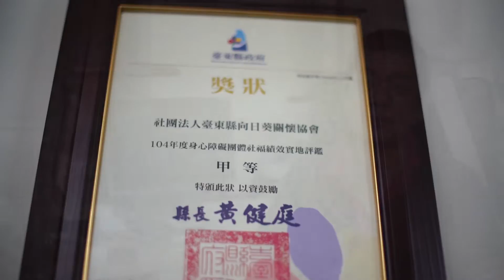為愛而生 迎向陽光 體育有功團體 台東縣向日葵關懷協會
為了幫助低收入而且身心障礙的朋友而成立的
社團法人臺東縣向日葵關懷協會
一直以來 默默耕耘
結合公部門與民間單位
在急難救助、生活關懷方面
為這群弱勢中的弱勢人口帶來許多支持

另一方面 協會也向體委會申請計畫
鼓勵並帶領身心障礙朋友
從事射擊、輪椅擊劍等運動
並帶隊前往外縣市比賽 成績優異
獲得體委會表揚為績優單位

執行長黃崇鏞本身
也練習空氣步槍並擁有教練資格
帶領黃柯章、葉憶偉、鄭力誌、楊清和等人
參賽奪牌很有成就感
不過他感嘆協會無力培訓選手
願意出來運動的人越來越少
他期許政府降低體育獎助學金申請門檻
鼓勵更多身心障礙朋友參與運動 挑戰自我